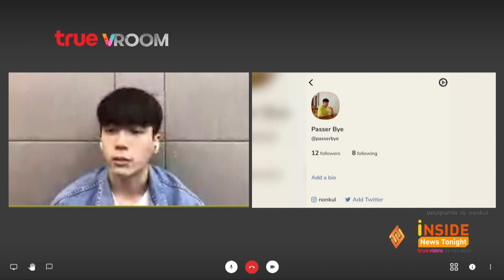“นน ชานน” รับแฮปปี้เปิดห้อง clubhouseแชร์ความรัก พร้อมอัพเดทผลงาน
เรียกได้ว่าความหล่อทะลุจอเลยสำหรับพระเอกขวัญใจสาวๆ ทั้งไทย และเทศอย่าง นน ชานน หรือที่เราเรียกติดปาก นนกุล ที่มีฝีมือการันตีความสามารถจากผลงานที่ดังไกลในประเทศจีน เพราะก่อนหน้านี้เจอพิษโควิด-19 จึงทำให้หยุดชะงักไปก่อนในเรื่องของการเดินทางไปทำงานที่ต่างประเทศ ล่าสุดเจ้าตัวเผย แม้จะไม่ได้ไปทำงานที่ต่างประเทศ งานในไทยก็จ่อคิวแน่น นอกจากนี้เจ้าตัวยังพูดถึงมุมมองความรัก พร้อมเล่าประสบการณ์หลังเปิดห้อง  clubhouse ที่ให้แฟนได้เข้ามาแชร์
ประสบการณ์ความรักอีกด้วย